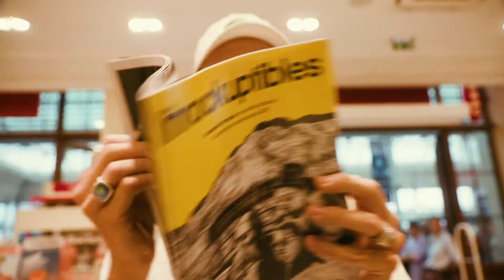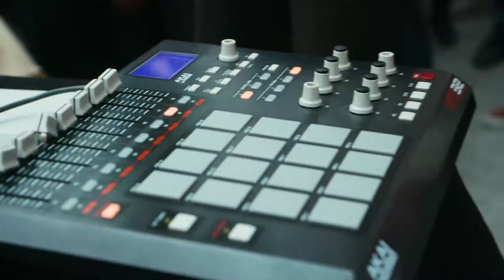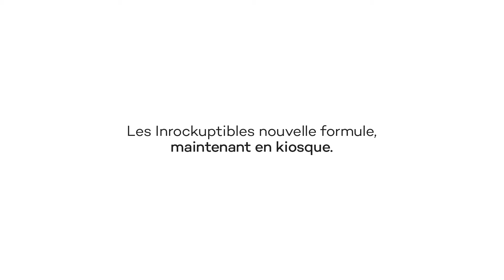Roméo Elvis, Juliette Armanet, Agar Agar... en live surprise dans Paris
Il y a trois semaines, Ichon​ Roméo Elvis​ Juliette Armanet​ Agar Agar​ et Frànçois and The Atlas Mountains​ donnaient des lives suprises dans Paris pour le lancement de notre nouvelle formule. Retour sur ces délicieux concerts en vidéo: merci aux artistes, à la La Blogothèque​ et à tous ceux qui ont pu y assister ! ❤❤❤